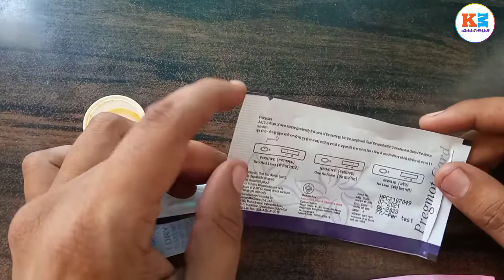How To Use Home Pregnancy Test Kit In Hindi।By-Dr.S.A.Khan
About Video:-
Hello dosto mera naam he Dr.SA.Khan or mere is YouTube channel me apka bhout bhout Swagat hai dosto mene is video me Pregnancy kit test ka review kiya hai aapse nivedan hai ki aap is video ko poora dekhe or channel par nae ho to channel ko subscribe kar do.

For Appointment, Homeopathic, medicine,allopathic medicine,ayurvedic medicine Blog*-

Video is is is for educational purpose only. copyright disclaimer under section 107 of the copyright copyright act 1976 allowance is made for "fair use" four purpose such as critrism, comment,news reporting,